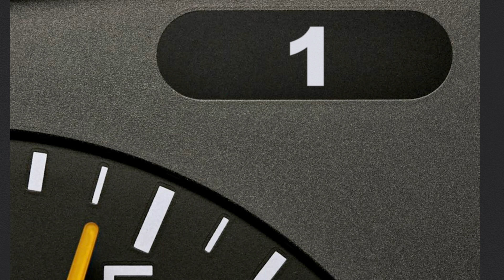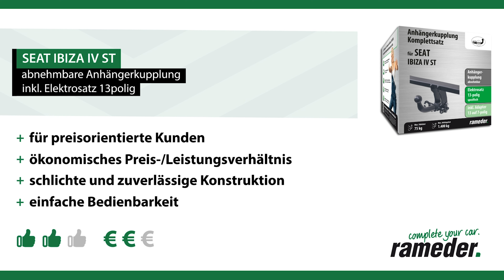Anhängerkupplung abnehmbar SEAT IBIZA IV ST | AUTO-HAK Komplettsatz + Montage von Rameder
►Anhängerkupplung abnehmbar + Elektrosatz + Montage | SEAT IBIZA IV ST | AUTO-HAK

Einbau, Montage und Produktvorstellung einer universal Anhängerkupplung inkl. E-Satz für den SEAT IBIZA IV ST . Die vorgestellte AHK abnehmbar von AUTO-HAK ist bei Rameder erhältlich Das Nachrüsten der Anhängevorrichtung kann optional in einem unserer bundesweit verteilten Montagepoints von uns übernommen werden

Warum sollte ich meine Anhängerkupplung für den SEAT IBIZA IV ST bei Rameder kaufen?
+Bestpreis-Garantie
+Maximaler Kundenservice

Ist die Anhängerkupplung abnehmbar von AUTO-HAK die richtige für meinen SEAT IBIZA IV ST von SEAT?